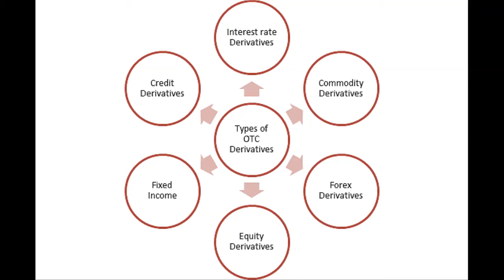What is Derivative in Share Market (tamil) by Ganesh Gandhi